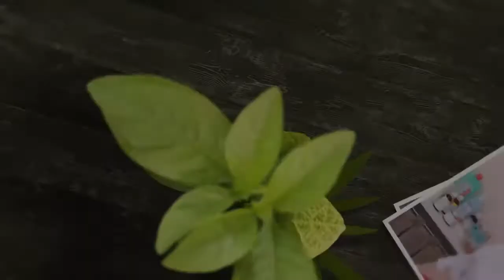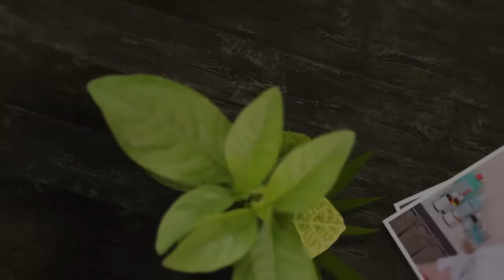3 в 1: АТРАВМАТИЧЕСКАЯ ЧИСТКА ДЛЯ ТРЕХ ВОЗРАСТОВ В ОДНОМ ВИДЕО!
Тема «атравматичная чистка» — очень популярная и занимает первое место на моем канале по количеству просмотров! И я решила продолжить эту тему и снять для Вас необычный выпуск — три модели возраста 20+, 30+ и 50+ испытают на себе разные профессиональные уходы.
Чистка_лица — эта процедура, которая дает возможность очистить кожу от загрязнений, увлажнить, убрать гиперкератоз, ознакомиться с реактивностью кожи.
Я покажу на видео три чистки одновременно для разных возрастов. Думаю, это видео будет интересно как для клиентов, так и для практикующих косметологов.